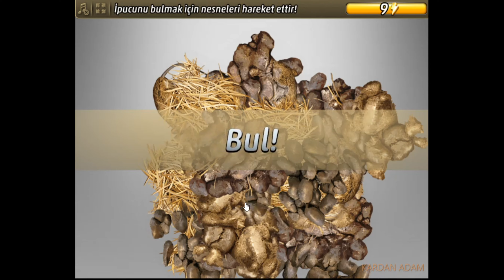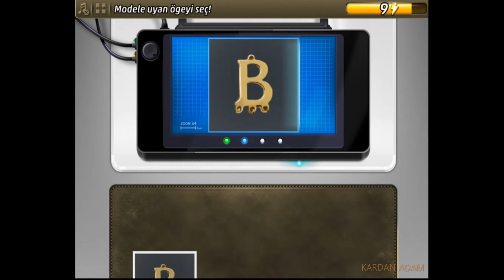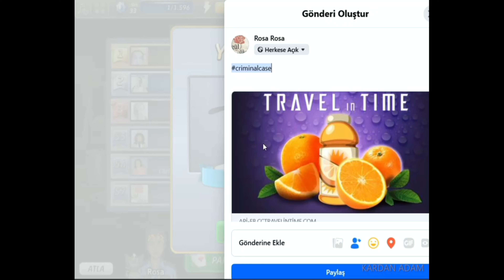Criminal Case-Travel in Time-Bir Tudor Cinayeti-Renaissance-Case #11 [TAM ÇÖZÜM]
Türkçe

CC: PACIFIC BAY 4K VAKA TAM ÇÖZÜMLERİ

criminalcase Yıllık